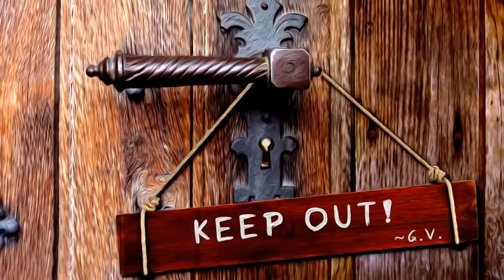Ar menininkai gali užsidirbti be nuosavybės teisės? / Can Artists Make Money Without Copyrights?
Lietuviškus subtitrus galite įsijungti nuspaudę CC video lango apačioje (šalia vaizdo kokybės nustatymo).